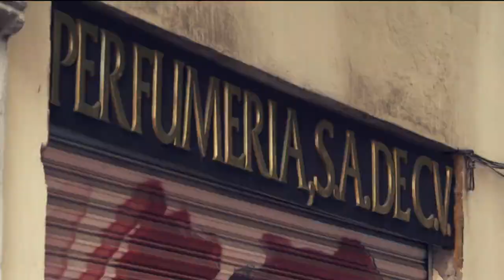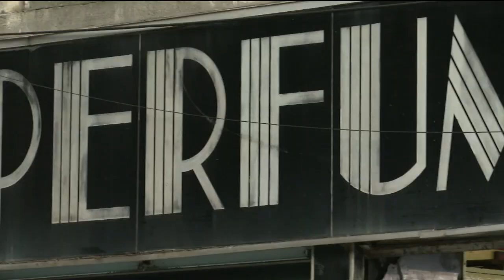¡Estuvimos con el Grupo Zorros de rescate y perfumes piratas en nuestro país! | Al Extremo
Además, aprendimos de una leyenda de Churubusco y hubo un accidente en la acladía Venustiano Carranza.